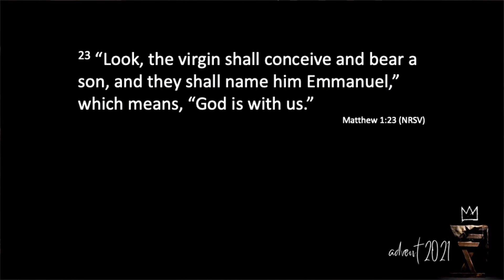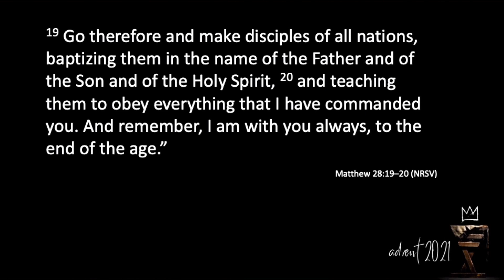Sermon 19 12 2021 Can I Get A With-ness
Sermon Dec 19 2021 - “Can I get a witness?”

Where is Jesus, now? During Advent we recall Jesus’ arrival, as a baby born to Mary and Joseph. But then, in his 30’s, after his death, burial and resurrection he left.  So, where is he? Jesus actually answers this question, in advance of his departure. The answer is surely surprising, unexpected at least. We welcome you to the worship service this 4th Sunday of Advent, as we light the candle of love, and reflect on the question of Jesus’ whereabouts, in a message entitled, “Can I get a with-ness?”
More information about our sermon series and each sermon is published to the sermon section of our website each week, so please visit us online.